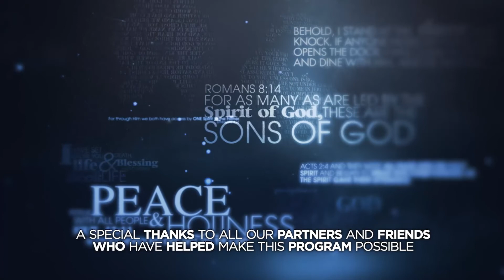Intimacy with the Holy Spirit | Allan Bagg | Part 3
While Jesus was still among His disciples, He told them it was better that He go so that He could send the Holy Spirit. Because of that, God can now be at work in and through every believers life, anywhere on earth, and at any time. In this powerful series, Allan Bagg teaches on the amazing gift of the Holy Spirit and what having the Holy Spirit in our lives can mean to us as believers.